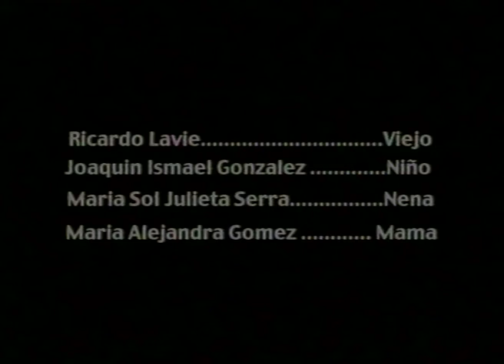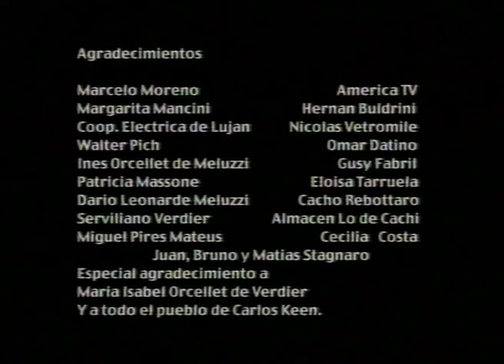Pasaje al paraiso(2004) - Gabriel Stagnaro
Cortometraje realizado por Gabriel Stagnaro, con Guion de Gustavo Intrieri, Montaje de Christian Ercolano, Fotografía de Fernando Marticorena, Sonido de Miguelius Fernandez y Producción de Cristian de los Santos. Realizado en el pueblo de Carlos Keen.